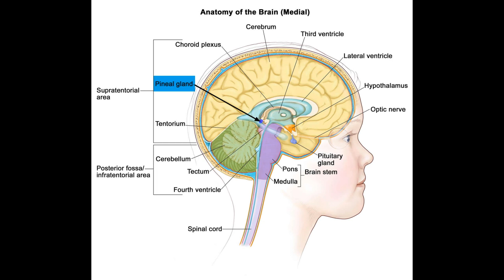Claudio Ramos desvenda SIC